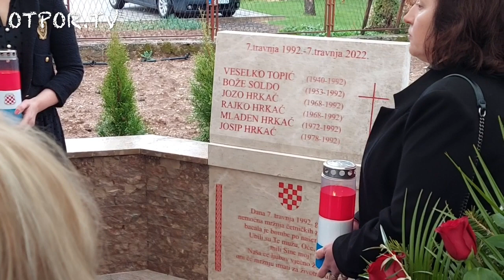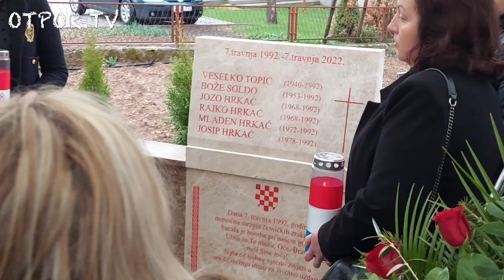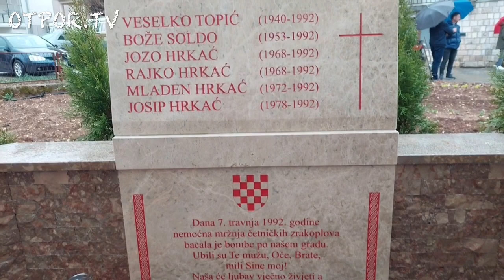SPOMEN PLOČA - 30. godišnjica raketiranja Širokog Brijega